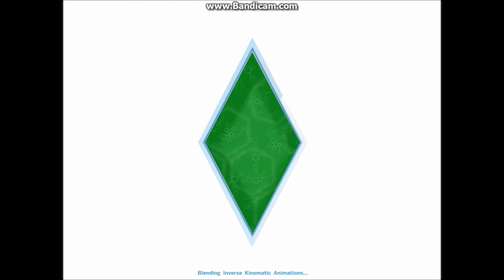sims 4 part 7 (isanee wont lisen to me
@bloodthirsty_fangs instagram
@bloodthirstyfan twitter